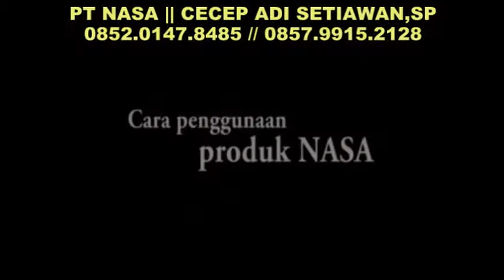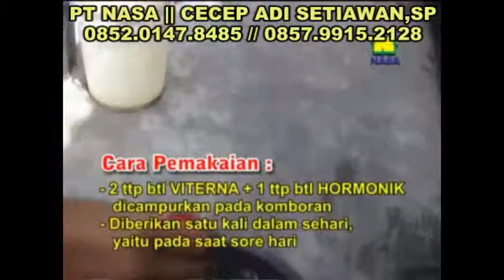Cara Ternak Kambing Domba Tanpa Ngarit Dan Tanpa Angon